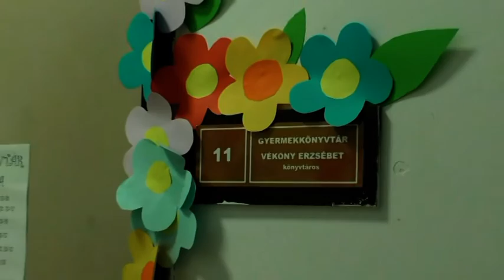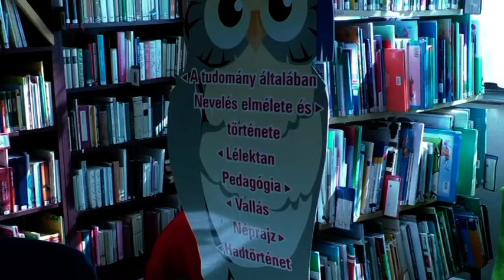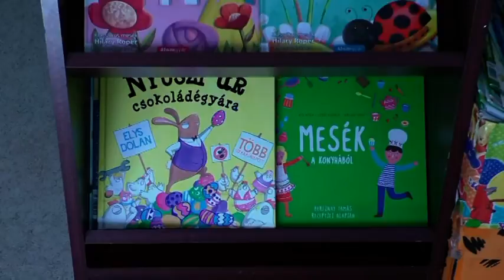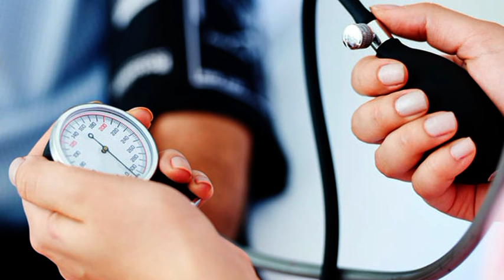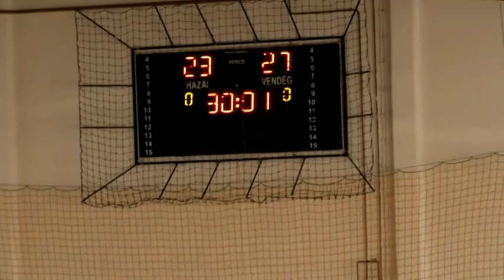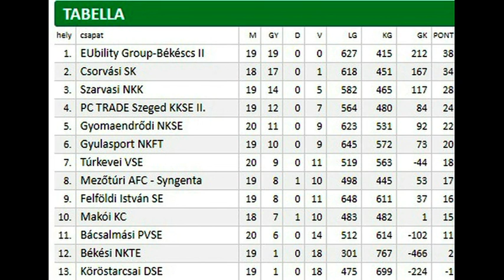Túri Hírmondó Híradó 2019 04 02